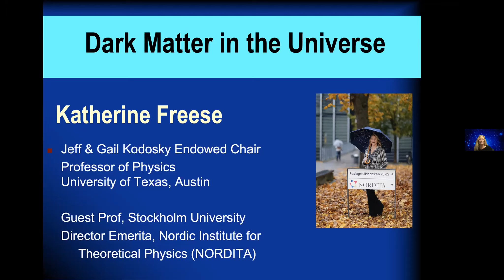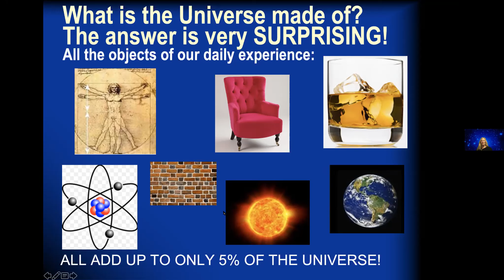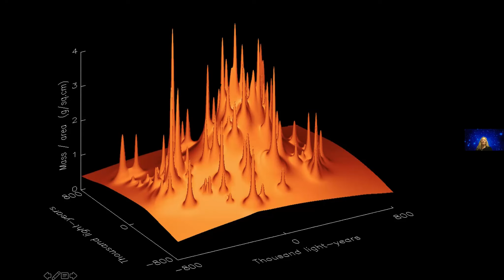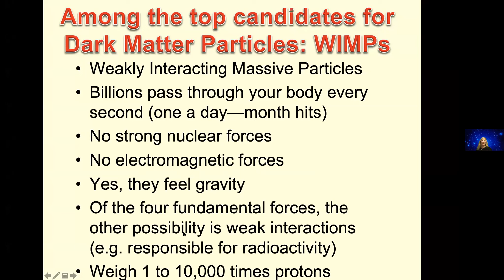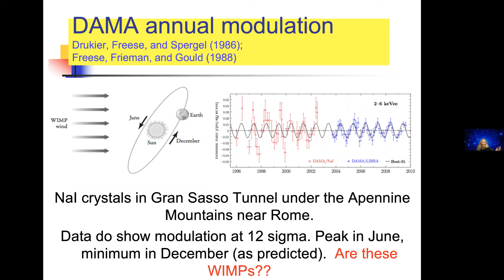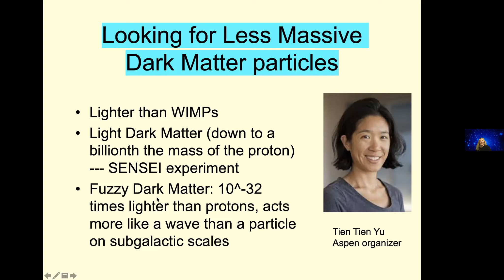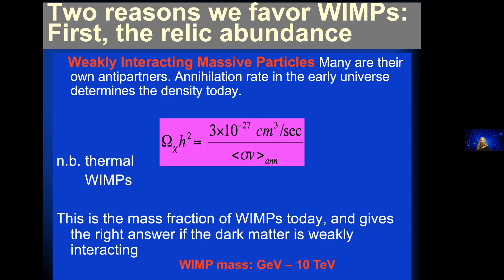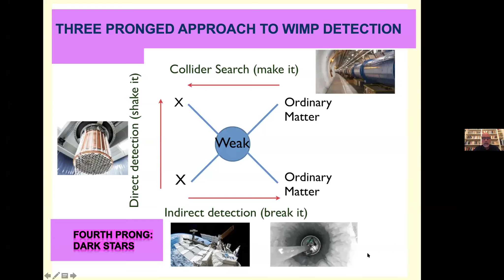The Cosmic Cocktail: Three Parts Dark Matter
Katherine Freese, University of Texas Austin
The ordinary atoms that make up the known universe, from our bodies and the air we breathe to the planets and stars, constitute only 5% of all matter and energy in the cosmos. The remaining 95% is made up of a recipe of 25% dark matter and 70% dark energy, both nonluminous components whose nature remains a mystery.   Katherine Freese will recount the stories of the dark matter puzzle, starting with the discoveries of visionary scientists from the 1930s who first proposed its existence, to Vera Rubin in the 1970s whose observations conclusively showed its dominance in galaxies, to the deluge of data today from underground laboratories, satellites in space, and the Large Hadron Collider. Theorists contend that dark matter most likely consists of new fundamental particles; the best candidates include WIMPs (weakly interacting massive particles), axions, or light or fuzzy dark matter. Billions of them pass through our bodies every second without us even realizing it, yet their gravitational pull is capable of whirling stars and gas at breakneck speeds around the centers of galaxies, and bending light from distant bright objects.  This talk will overview this cosmic cocktail, including the evidence for the existence of dark matter in galaxies. Many cosmologists believe we are on the verge of solving this mystery and this talk will provide the foundation needed to fully fathom this epochal moment in humankind's quest to understand the universe.